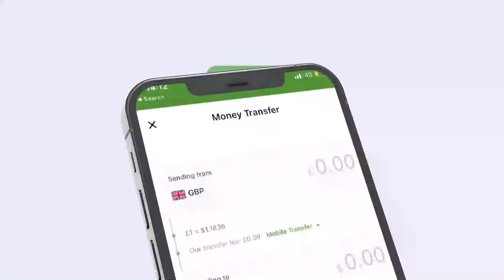Muqdisho:- Gudoomiyaha gobolka Banaadir iyo Madaxa Hay'adda Tika ayaa dhagax dhigay warshad shaqo...